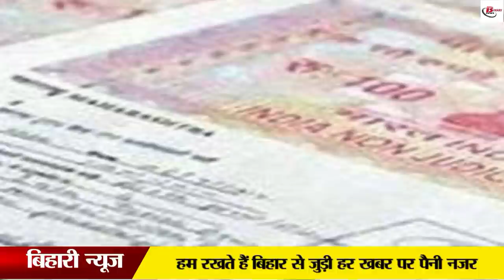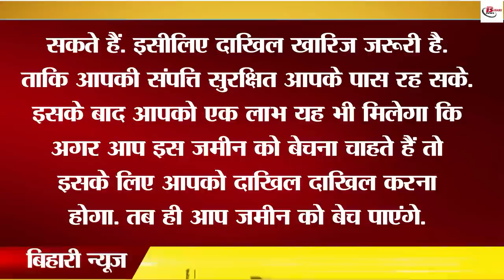दाखिल खारिज क्या होता है, जानिए इसके फायदें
A question that is often asked is whether it is necessary to get the land filed rejected. Because it is in the mind of the buyer of the land that if we have got the land registered, then what is the need to get the filing rejected. So we understand this in such a way that if a person buys the land and he does not get the filing of that land rejected, then you are not the legal owner of this land. The person from whom you have bought the land can resell this land if he wants. Then you can get into trouble. That is why the rejection of the filing is necessary. So that your property can stay with you safely. After this you will also get a benefit that if you want to sell this land, then you will have to file for it. Only then will you be able to sell the land.